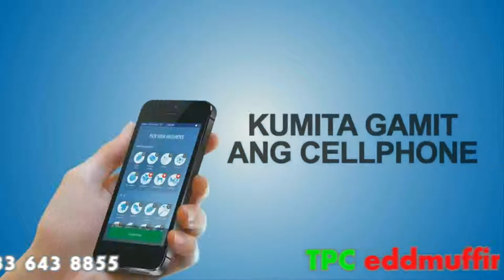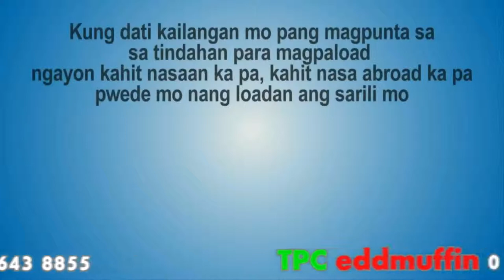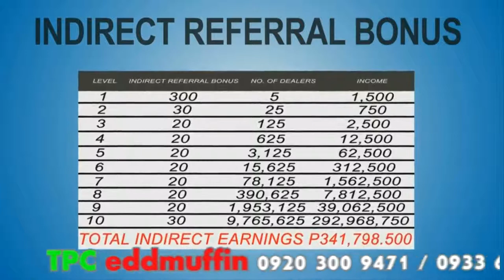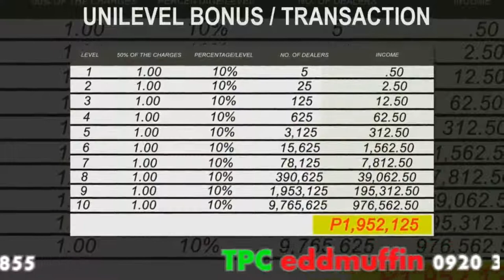TPC eddmuffin AVP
TPC eddmuffin Video Business Presentation